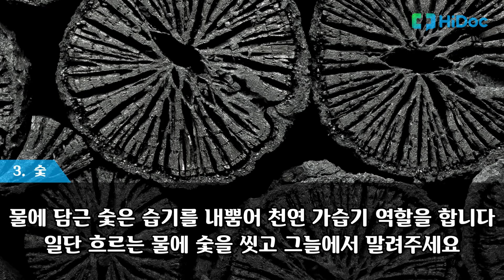미세먼지 가라앉히는 천연가습기 [건강정보]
건조한 실내를 촉촉하게 해주고,
미세먼지도 가라앉히는 천연가습기!
주변에서 쉽게 구할 수 있는 천연가습기에는 어떤 것이 있을까요?